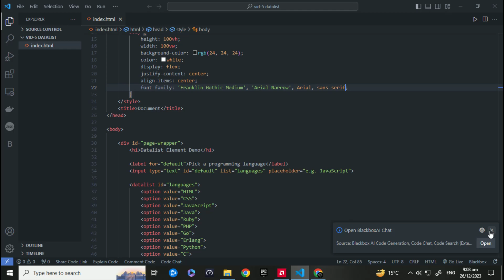🌐 Mastering HTML Datalists: Transform Your Web Forms with Dynamic Dropdowns! 💡 | Trending Tutorial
📊 Unleash the Power of HTML Datalists: Elevate Your Web Forms with Dynamic Dropdowns! 💡 Dive into the world of web development with our latest tutorial, where we explore the versatility of HTML datalists. Learn how to create interactive and user-friendly dropdowns for your web forms, enhancing the overall user experience. Whether you're a coding enthusiast or a seasoned developer, this guide will equip you with the skills to implement dynamic data selection effortlessly.

🛠️ What you'll master:

Understanding the HTML datalist element and its attributes.
Creating dynamic dropdown menus for improved form interactions.
Incorporating real-world examples and best practices for seamless integration.
🚀 Ready to take your web forms to the next level? Join us on this coding journey as we unravel the potential of datalists, making your websites more engaging and user-centric!

Let's make your web forms stand out and trend on YouTube for the next 2 days! 💻🌐